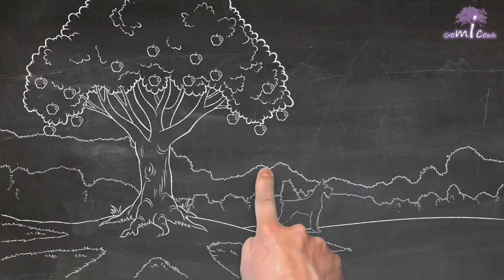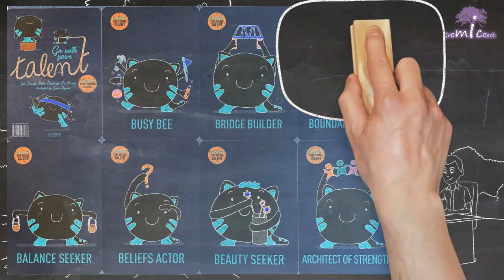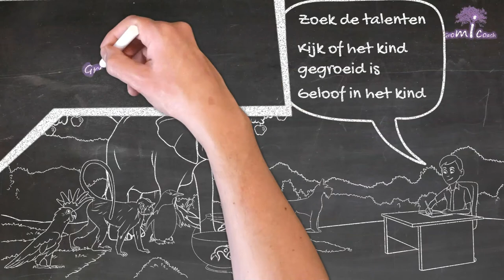Iedereen gelijk voor de onderwijswet.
We zien regelmatig hoogbegaafde kinderen die zich volledig vastrijden op school. In het lager gaat het nogal eens heel goed. Altijd maximale punten maar dan zonder inspanningen. In het middelbaar of hoger lukt het dan opeens allemaal niet meer. Hoe komt dat toch?
Eén van de redenen zie je in dit filmpje, iedereen wordt op dezelfde manier beoordeeld. En dat is volgens de lat van het gemiddelde. Dit is dan ook nog enkel op schoolse zaken waardoor kinderen die via andere even mooie talenten leren toch uit de boot vallen.
Een spijtige zaak zou ik zo denken gezien de grote creativiteit van de die kinderen.